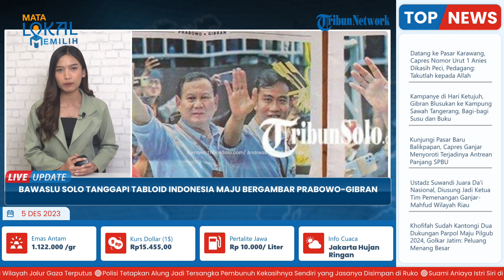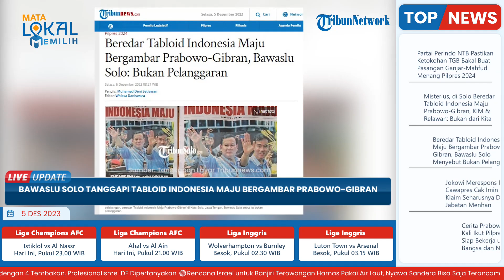Bawaslu Solo Sebut Tak Ada Pelanggaran soal Beredar Tabloid Indonesia Maju Bergambar Prabowo-Gibran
TRIBUN-VIDEO.COM - Beberapa waktu belakangan, beredar 'Tabloid Indonesia Maju Prabowo-Gibran' di Kota Solo, Jawa Tengah.

Adapun, tabloid tersebut menampakkan foto pasangan calon presiden (capres) dan calon wakil presiden (cawapres) dari Koalisi Indonesia Maju (KIM) yang disebar ke sejumlah warga Solo.

Beredarnya tabloid tersebut, telah dibenarkan oleh Komisioner Divisi Penindakan Pelanggaran Bawaslu Kota Surakarta, Poppy Kusuma.

Ia menyebut bahwa informasi tersebut didapatkan dari masyarakat.

Terkait hal itu, dari hasil koordinasi, Poppy menyebut bahwa tidak termasuk ke dalam pelanggaran.

"Dari Panwascam Banjarsari, kemudian sempat kita bahas di kantor, dari hasil koordinasi, tidak termasuk dalam pelanggaran," ujarnya, Senin (4/12/2023), dikutip dari TribunSolo.com.

Poppy lantas menjelaskan, tabloid yang beredar tersebut masuk ke dalam kategori alat peraga kampanye (APK).

Hal itu karena tabloid yang beredar tidak terdaftar dalam dewan pers.

Kemudian, ia menyatakan bahwa dari hasil analisis termasuk sebagai APK, bukan kampanye di media cetak.

"Karena dari hasil analisis kita masuknya sebagai APK, bukan kampanye di media cetak."

"Karena tabloid tersebut tidak terdaftar di dewan pers. Kemudian, hanya berisi visi-misi, tidak ada berita hoax, SARA," tutur Poppy.

Sementara itu, Ketua Koalisi Indonesia Maju Kota Solo, Ardianto Kuswinarno, mengatakan pihaknya tak menyebarkan tabloid tersebut.

"Banyak pertanyaan, itu bukan dari kita," tutur Ardianto, Senin, dilansir TribunSolo.com.

Ardianto bahkan menyebut bahwa pihaknya tidak mengetahui isi tabloid yang beredar tersebut.

"Makanya ketika diminta komentar kami tidak bisa menjawab tabloid kaya apa. Isinya apa juga kita tidak paham," jelasnya.

Sementara itu, Ketua Relawan Prabowo Mania 08 Solo Raya, Indika Wijaya Kusuma, juga menegaskan hal yang serupa.

Ia mengatakan bahwa pihaknya juga tidak menyebar tabloid tersebut.

"Bukan dari kami," jelas Andika lewat pesan singkat.

Sebagai informasi, pada cover tabloid yang bereder itu, terlihat foto Prabowo dan Gibran mengenakan kemeja biru muda ketika tengah mendaftarkan diri ke Komisi Pemilihan Umum (KPU).

Di bagian belakang, terdapat pula poster bergambar Prabowo-Gibran.

Kemudian, di dalam tabloid tersebut terdapat sejumlah tajuk bacaan seputar pasangan calon (paslon) nomor dua itu.

Warga Pajang, Laweyan, Solo yang bernama Muji (62) mengatakan, dirinya mendapatkan tabloid tersebut dari seorang pria yang bertamu ke rumahnya.

"Tiga hari lalu, ada pria datang bertamu dan memberikan tiga koran ini," ujar Muji dikutip dari TribunSolo.com, Senin.

Lebih lanjut, Muji menerangkan bahwa sosok pria yang memberi tabloid tersebut tidak menggunakan atribut partai maupun relawan.

"Nggak, cuma pakai baju biasa. Tapi saya tidak kenal," jelasnya.

"Nggak tahu apa juga dibagi atau tidak," ucapnya.

(Tribun-Video.com/Tribunnews.com)

Artikel ini telah tayang di Tribunnews.com dengan judul Beredar Tabloid Indonesia Maju Bergambar Prabowo-Gibran, Bawaslu Solo: Bukan Pelanggaran,
Editor: Whiesa Daniswara